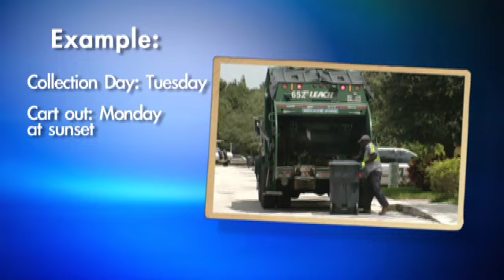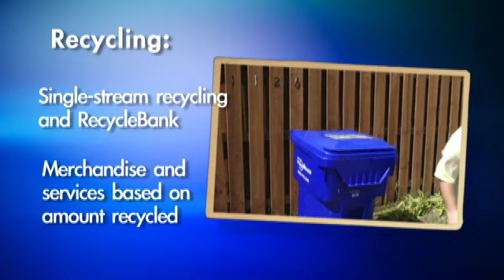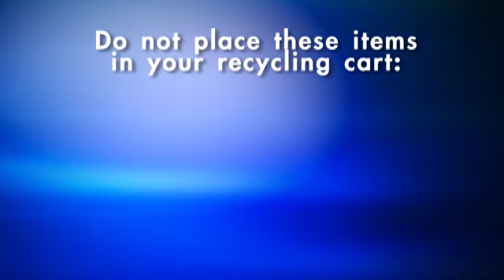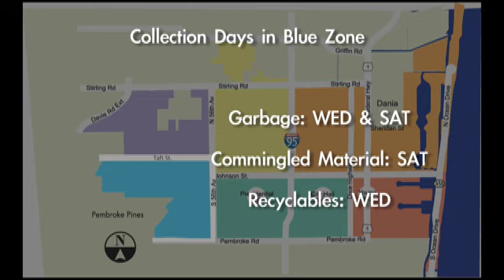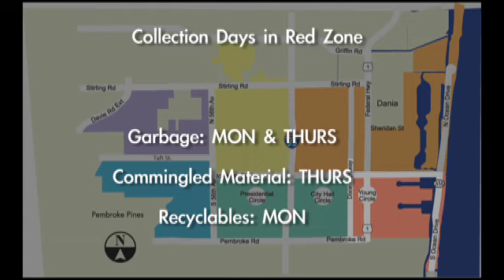Waste Pro USA Service Enhancements